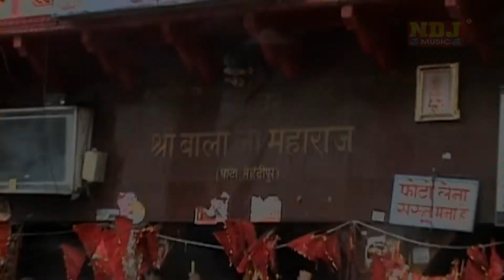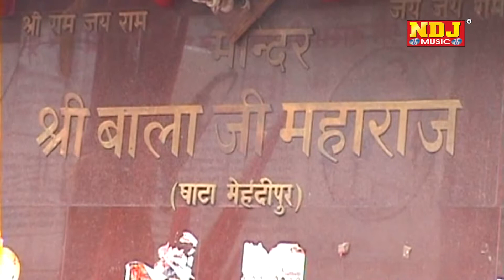ले बाबा का नाम संकट कट जागा | Ashok Guhnia | New Balaji Bhajan Song 2024 | Guhnia Bhagat Ji NDJ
♫ SONG CREDITS ♫
Song- ले बाबा का नाम संकट कट जागा
Singer  - Ashok Guhnia
Writer  - Ashok Guhnia
Music  - Live
Label - Guhnia Bhagat Ji NDJ